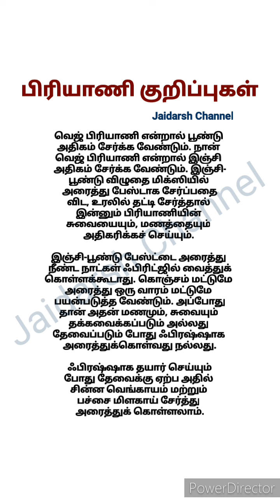பிரியாணி குறிப்புகள் part 102#கிச்சன் டிப்ஸ் சமையல் குறிப்புகள் Kitchen Tips Cooking Tips